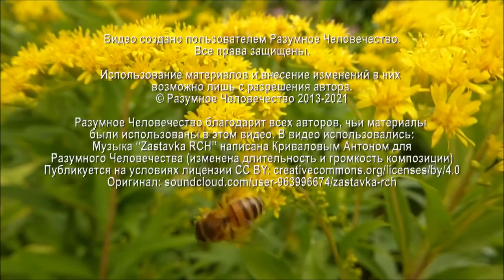Матерные Слова И Этика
С чем может быть связано неконтролируемое желание материться при общении со знакомыми людьми? С малознакомыми получается контролировать себя. Это стало частью речи, но ничего не могу поделать. Что с этим можно сделать? На вопрос участника онлайн-встречи отвечает Григорий, эзотерический психолог.

Видео №2701